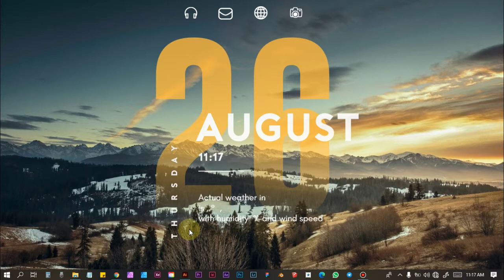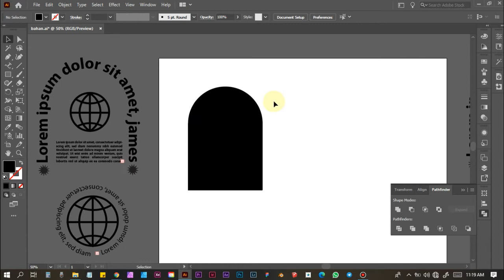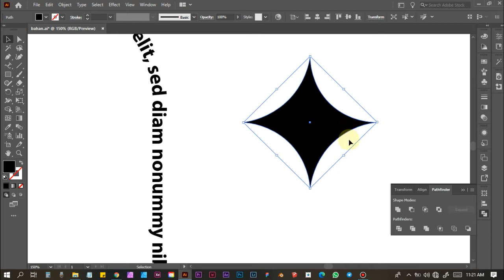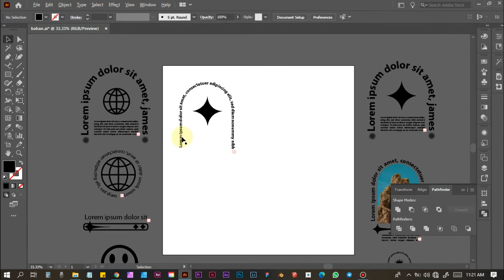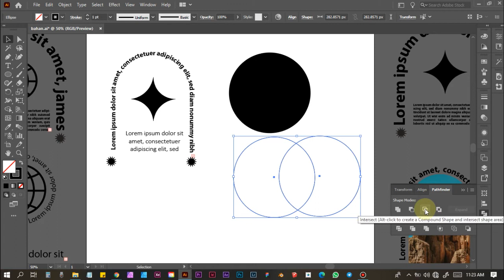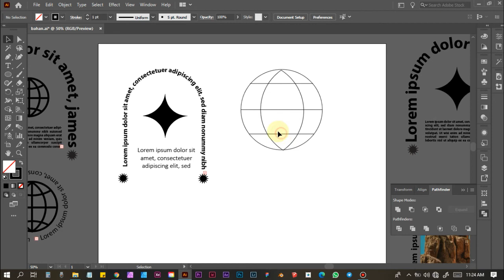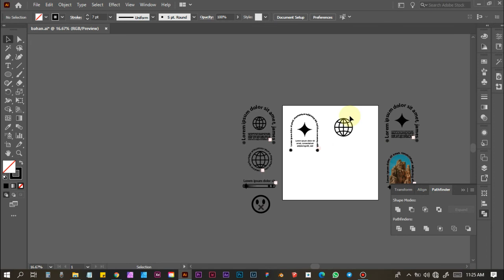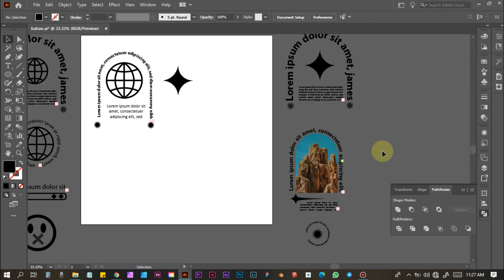desain/design kaos streetwear | elemet tambahan part 2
hallo
channel ini merupakan bentuk upaya saya untuk berbagi pengetahuan di bidang design, dengan bisa berbagi pengetahuan dan ilmu
saya bisa merasa berguna bagi teman teman yang lain nya
semoga apa yang saya bagikan ini bisa membantu teman teman yang baru belajar design dan  menggunakan software design
terimakasih
tetap semangat teman teman :)

design kaos streetwear | element froyonion part 2. biar kaos kalian makin kece

apabila kalian memiliki pertanyaan atau pun request bisa kalian tinggalkan postingan di kolom komentar

for job :
or Dm via instagram

webcam camera:
Bandicam